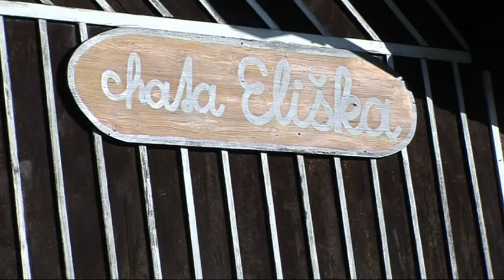Chození po žhavém uhlí 2013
Chození po žhavém uhlí každoročně pořádají mistr reiki Blanka Karpíšková a Jan Karpíšek.
Dále pořádáme kurzy Reiki, devítiměsíční kurzy poznej sám sebe.
Naše práce jsou našemi koníčky a to jsou masáže.